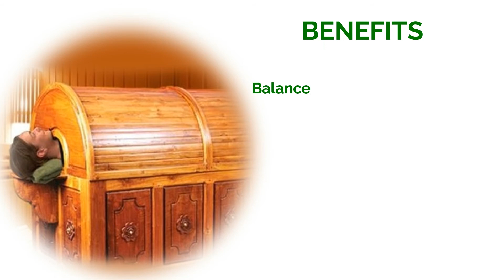Swedana Ayurveda Therapy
Swedana is an Ayurvedic Fomentation therapy and forms a part of the  Panchakarma treatment. is highly effective in treating Vata and Kapha dosha imbalances